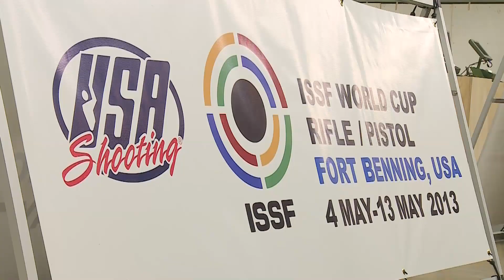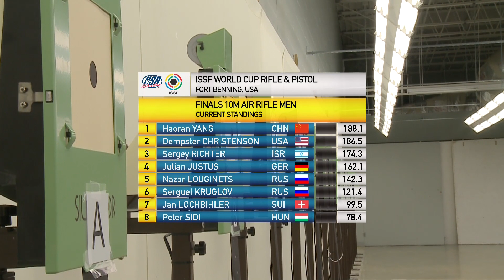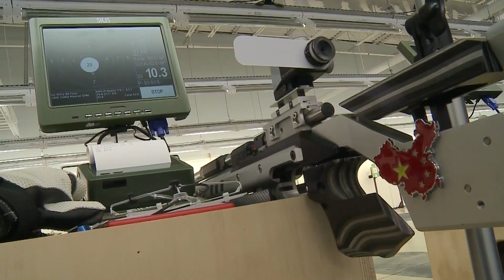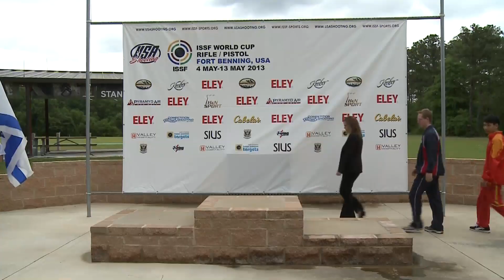10m Air Rifle Men Highlights - ISSF Rifle&Pistol World Cup 2013, Fort Benning (USA)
Highlights - Finals 10m Air Rifle Men from the ISSF Shotgun World Cup 2013 held in Fort Benning (USA). Read the whole story about the Finals

PODIUM:
1. YANG Haoran
2. CHRISTENSON Dempster
3. RICHTER Sergey

Yang turned out to be in great shape, today, and left few chances to his opponents. After qualifying in second with 627.5 points (setting the new Junior World Record), the Chinese shooter scored 208.7 points during the final, finishing in first with more than 2 points of advantage on his followers.